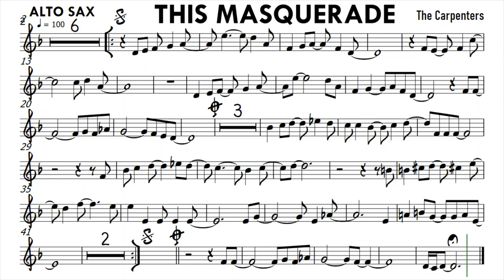This Masquerade Alto Sax Sheet Music Backing Track Partitura Single Page for Screenshot